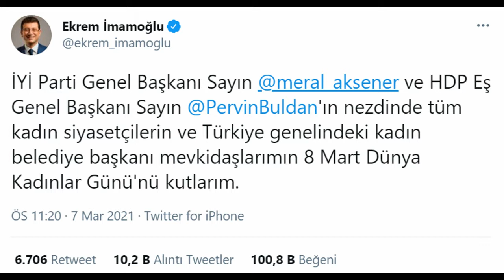CHP'li Ekrem İmamoğlu ve PKK'lı Pervin Buldan ortaklığı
CHP ile PKK'nın artık gizlemediği ittifaklığı, dostluğu günden güne ortaya çıkıyor. [video 1 dakika] -izle paylaş-